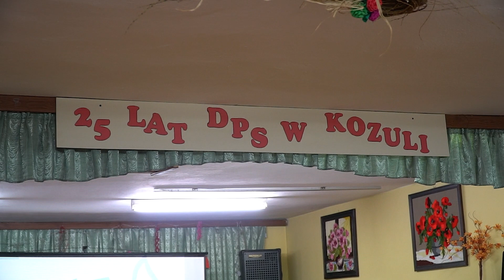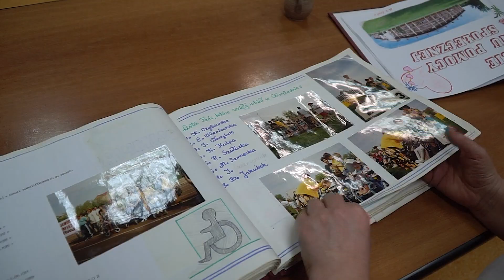Dom Pomocy Społecznej w Kozuli zakończył modernizację.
W Domu  Pomocy Społecznej w Kozuli zakończył się remont związany z realizacją unijnego projektu "Podniesienie standardu usług Domu Społecznej w Kozuli poprzez modernizację, adaptację i wyposażenie infrastruktury".

Placówka przeznaczona jest dla 220 osób: w podeszłym wieku i przewlekle somatycznie chorych, dorosłych, dzieci i młodzież niepełnosprawną intelektualnie oraz osób przewlekle psychicznie chorych. Jest to placówka stacjonarna, zapewniająca całodobową opiekę i zaspokajająca potrzeby bytowe, edukacyjne, społeczne i religijne.